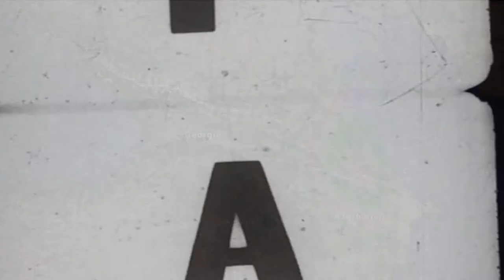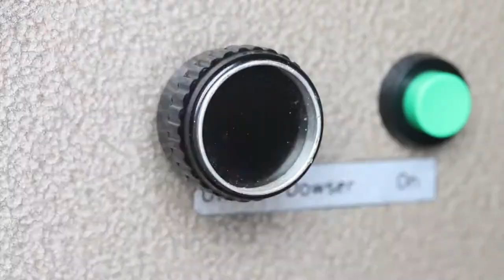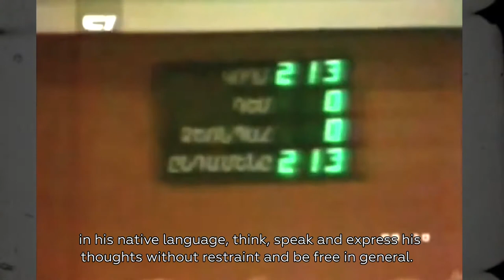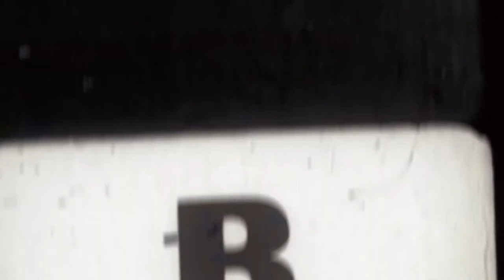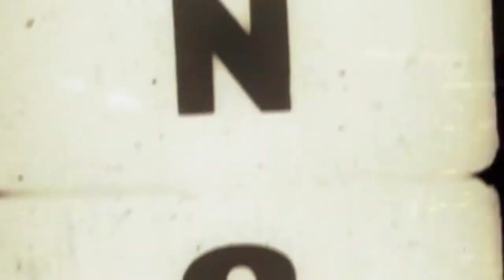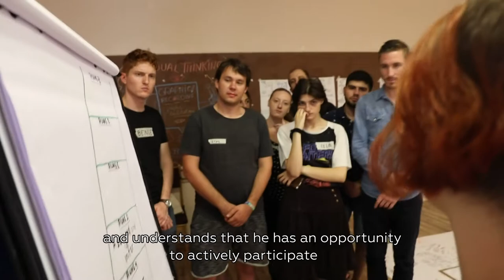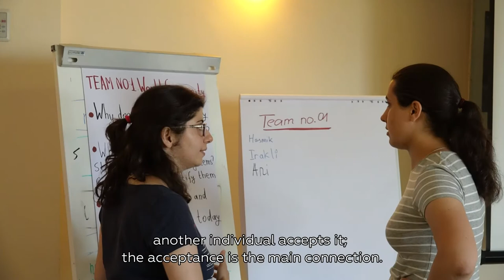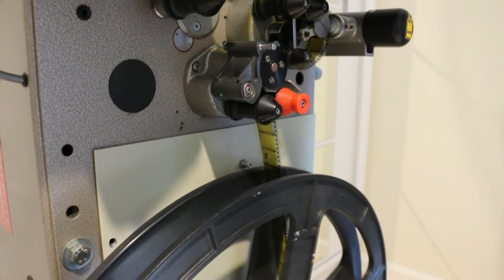100 Year of Independence-The price of Freedom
FNF South Caucasus proudly presents the film of Vakhtang Kuntsev-Gabashvili "100 Years of Independence, the Price of Freedom", dedicated to the 100th anniversary of Georgia's, Armenia's and Azerbaijan's Independence.